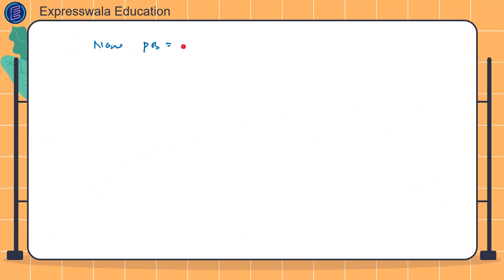Circles L11: A Step-by-step Guide! class12 intermediate 2 Year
Welcome to our comprehensive guide on Circles, designed specifically for Class 12 students and those preparing for intermediate exams! 📚✨ In this video, we dive deep into the fundamental concepts of circles, offering a step-by-step walkthrough to help you master this essential topic in mathematics.